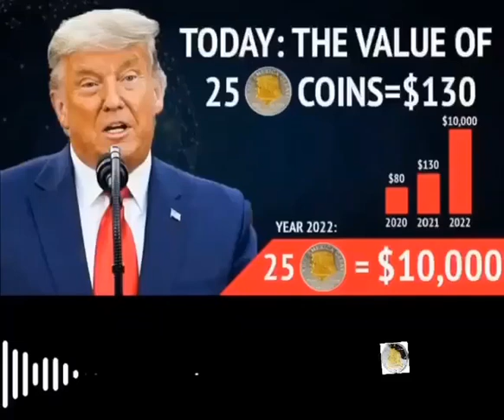h.m.u if you want the Real Trump C.oin.